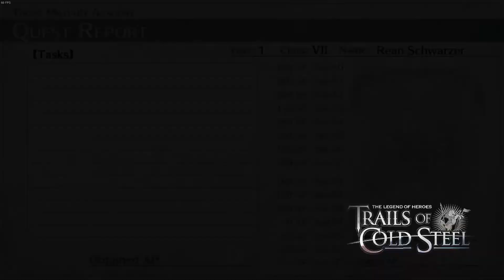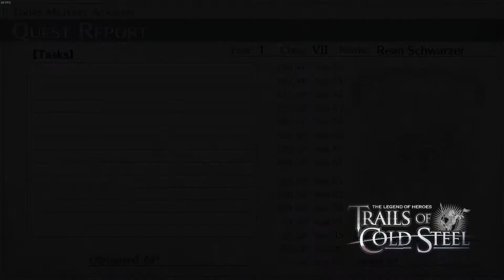Let's Play Trails of Cold Steel Part 45 (First Playthrough)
My 1st Playthrough of Trails of Cold Steel Enjoy The Lets Play!